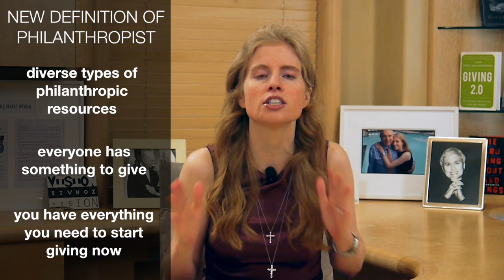Video 3: What is Philanthropy? | Laura Arrillaga-Andreessen Giving 2.0™ Curriculum